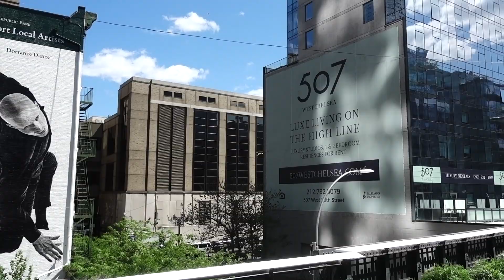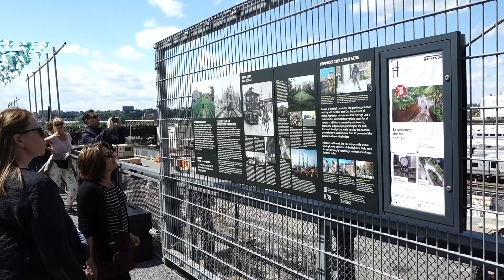High Line Park-New York City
The High Line is a 1.45-mile-long (2.33 km) elevated linear park, greenway and rail trail created on a former New York Central Railroad spur on the west side of Manhattan in New York City